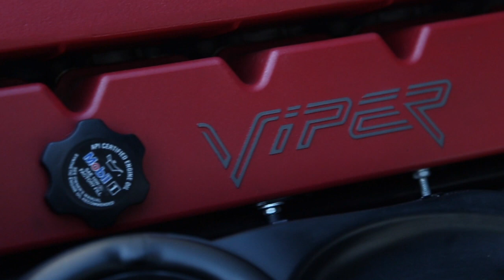1999 Dodge Viper ACR (Modified)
**SOLD**

BJ Motors is proud to offer this 1999 Dodge Viper ACR in Viper Black with Silver Stripes over a Custom Black and Cream Interior. This ACR comes to us with 35,005 miles from new and is in amazing condition. This ACR is loaded with custom upgrades that make it stand out from the crowd, including a fully custom Black and Cream Alcantara and Leather Interior as well as a custom audio system. See below for a full is of upgrades on this beast!

Upgrades:

Penske Coilovers
Aftermarket Camshaft
Asanti Wheels
Michelin PS4S Tires
Header-back Exhaust
Custom Suede Interior
Custom Audio System